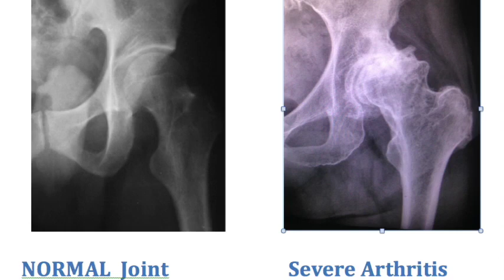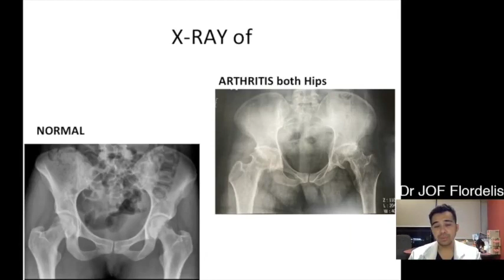🔍 What is Hip AVN? Avascular Necrosis, often referred to as "AVN" or "Osteonecrosis," is a condition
🔍 What is Hip AVN?
Avascular Necrosis, often referred to as "AVN" or "Osteonecrosis," is a condition in which the blood supply to the head of the thigh bone (femur) is disrupted. This interruption leads to the death of bone tissue, potentially causing hip joint deterioration, pain, and mobility issues.

🔍 What is Hip Osteoarthritis?
Hip Osteoarthritis, on the other hand, is a degenerative joint disease. It occurs when the protective cartilage that cushions the ends of the bones wears down over time. This can result in pain, stiffness, and decreased range of motion in the hip joint.

Dr JOF

401 Robinson Cybergate Cebu City
Mon & Friday 10am-3pm